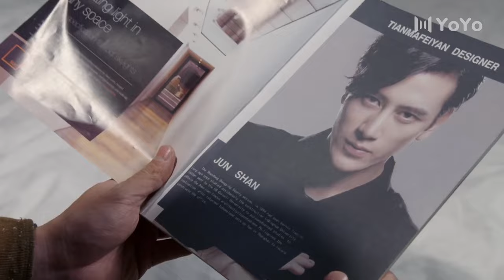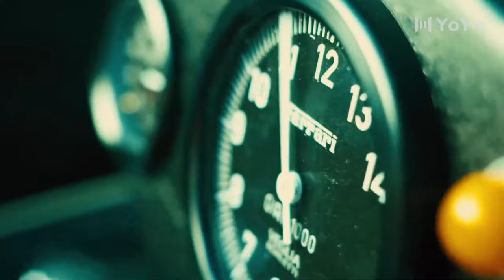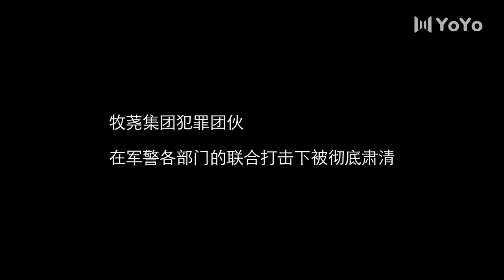⚔️【特种兵电影】特种兵执行任务遭恐怖分子杀害，小伙追凶千里报仇⚔️